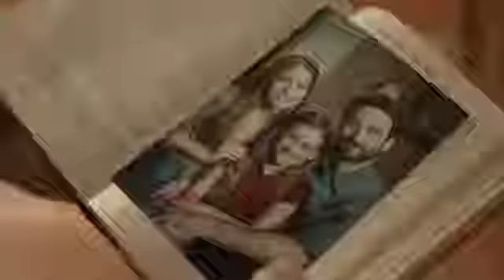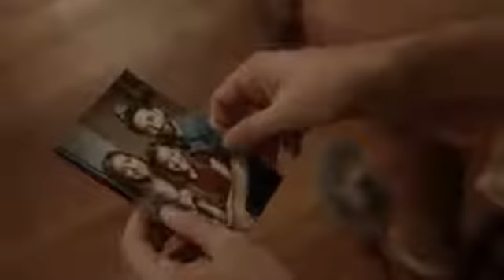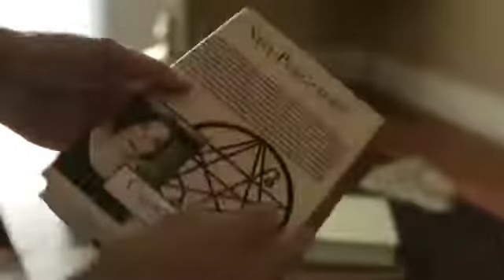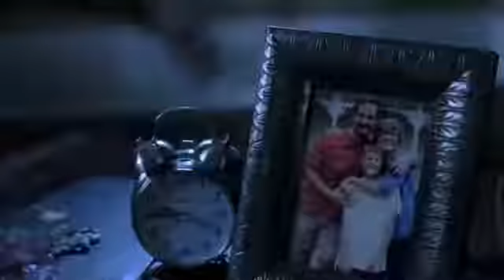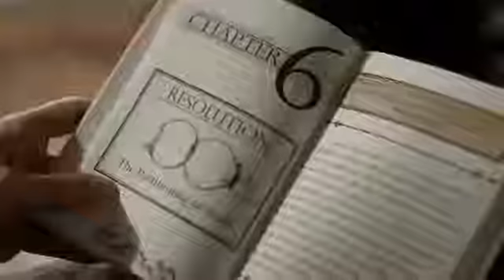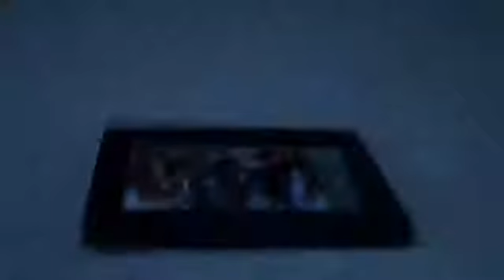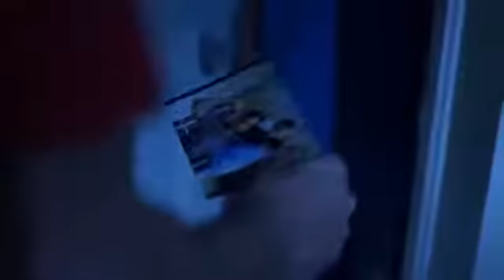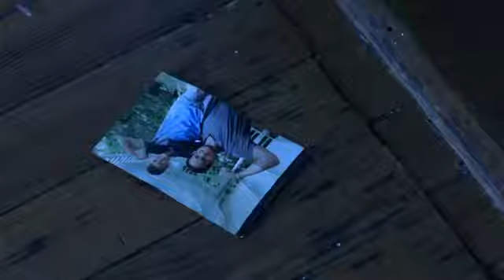New very Horror Movies English 2017 Scary Movie EnglishBest horror movies in Passion horror zone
Dosto hamare channel Passion horror zone me aapko best horror movies milegi Jo kahi nahi milegi
agar aapko aisi movie chahiye Jo aapki ruh tak ko kapkpa de to Jude rahe hamare channel se mera dava hai aap apni ummid se Jada scary ho skte hai